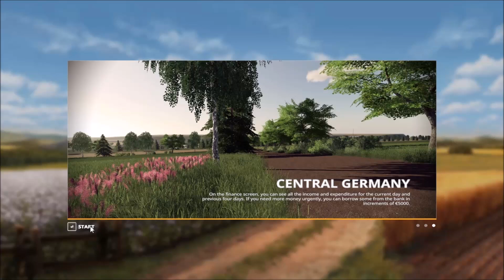Farming Simulator 19 - First Look - CENTRAL GERMANY MAP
Welcome to Central Germany.

Map Creator/Author: txmazing

About The Farming Simulator 19 Map:
Central Germany is a map which was built purely fictional, but reminds of regions in Central Germany. The map offers 159 fields, 2 BGA, 18 buyable and buildable farms, 30 meadows and 4 forests.